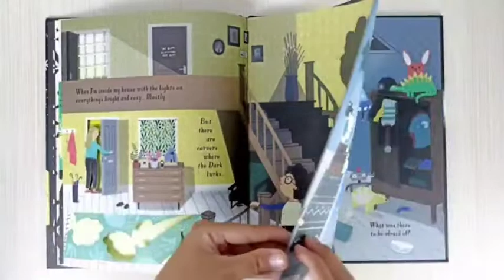Usborne I’m Not (very) Afraid of the Dark